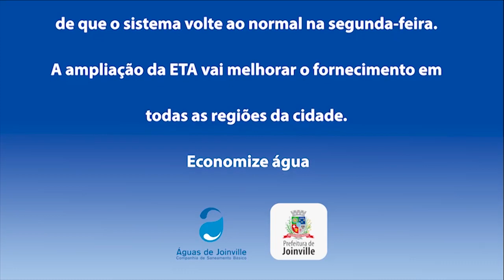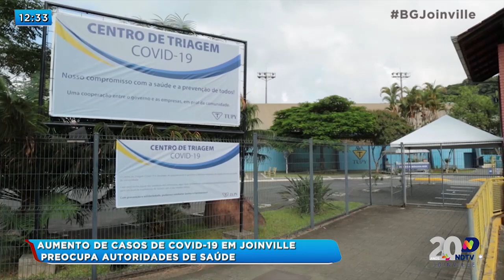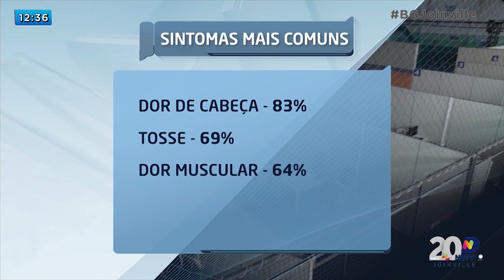Aumento de casos de COVID-19 em Joinville preocupa autoridades de saúde